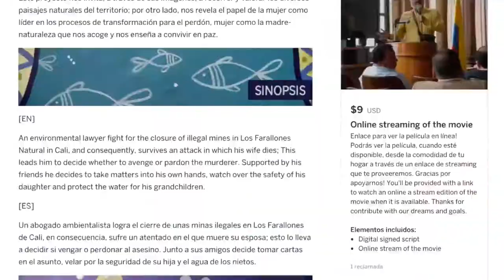Entrevista | Director Fabio García | Perdido en los Farallones 2017